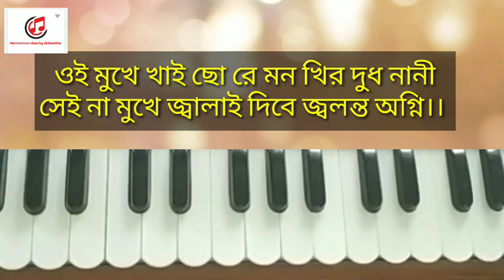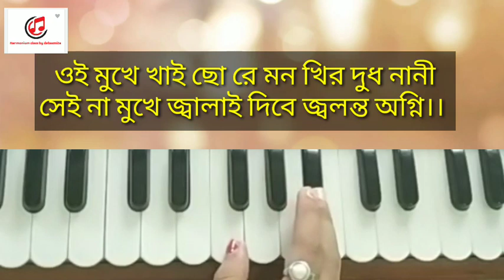Harmonium tutorial //কেহ কাটে ঝড়ের বাঁশ //বাংলা গান